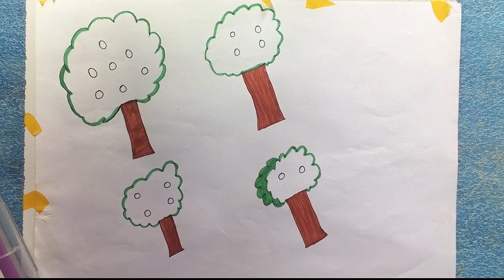how to draw tree in 3d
how to draw 3d drawing in autocad
Hello. I tried to make very easy  3D drawing   step by step on paper easy for beginners. I hope you like it.
ABOUT ME :I AM MUSSAWER KHAN  and iam student